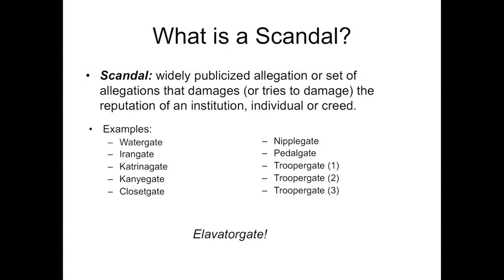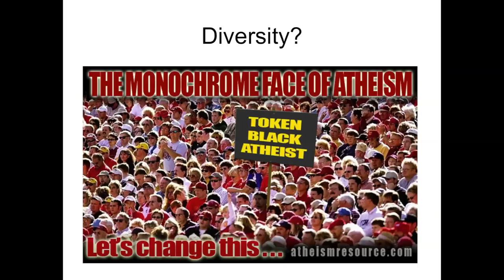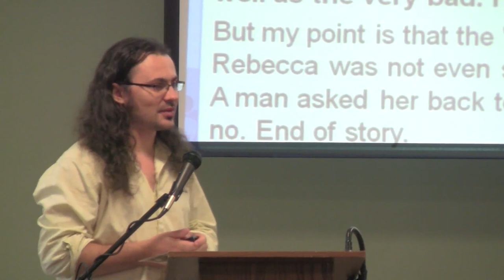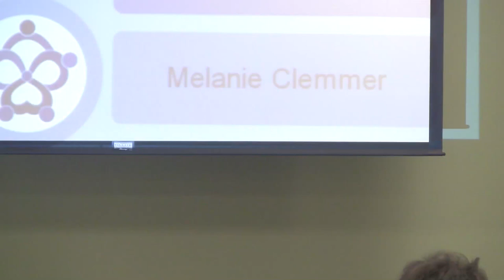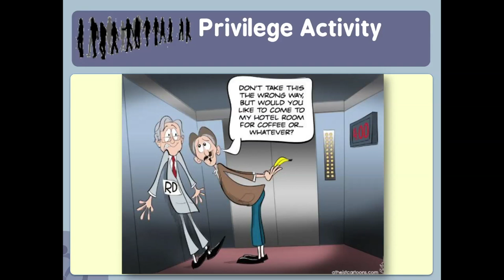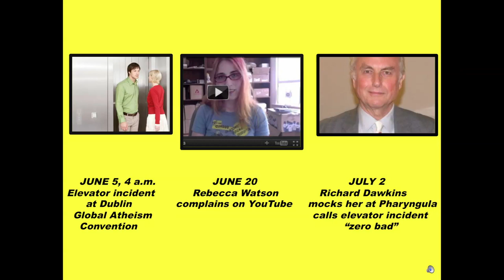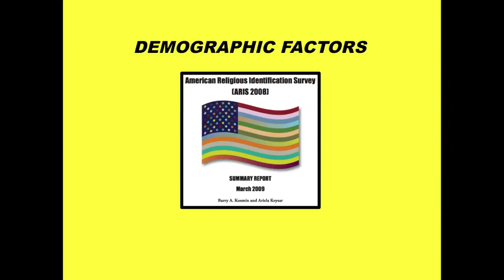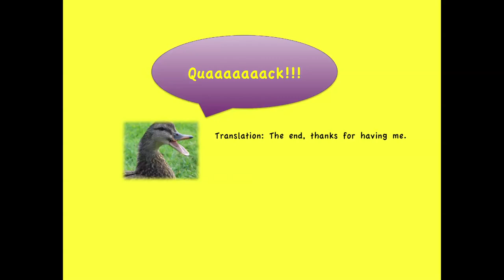Gathering — August 2011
Monthly topic: "Elevator Etiquette." A thorough analysis and discussion of the events and issues surrounding "Elevatorgate," the conflict between Richard Dawkins and Rebecca Watson, the treatment of women and minorities within the secular community, perceived or actual privilege, and potential reasons for inequality in participation. Speakers include: Alix Jules, Dr. Justin Fisher, Melanie Clemmer, Dr. Jean Kazez. Also appearing: The Faithless Companions.